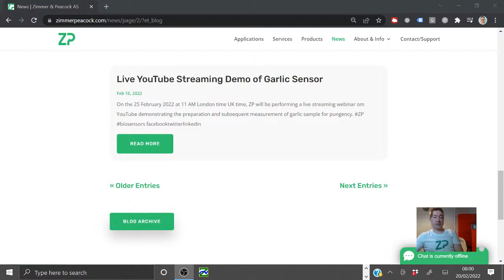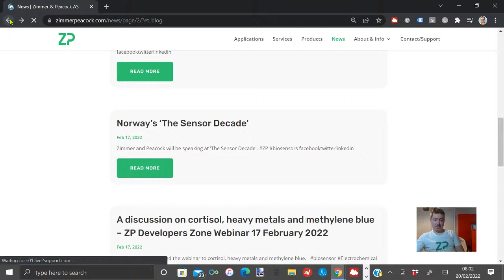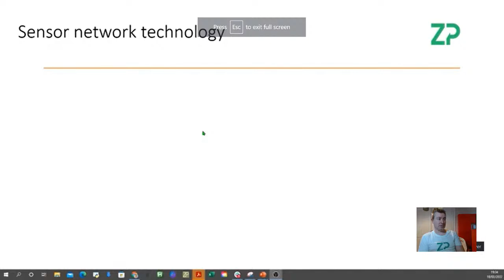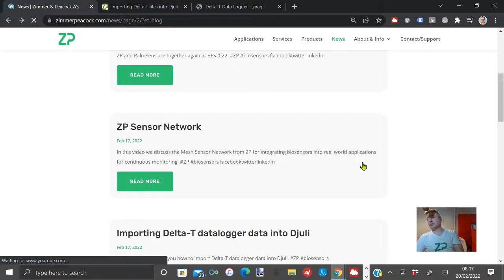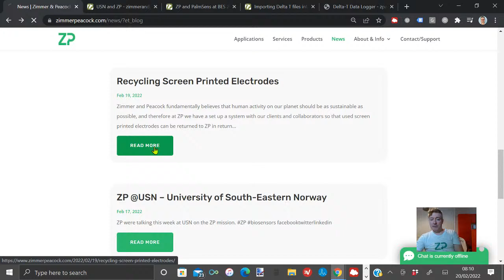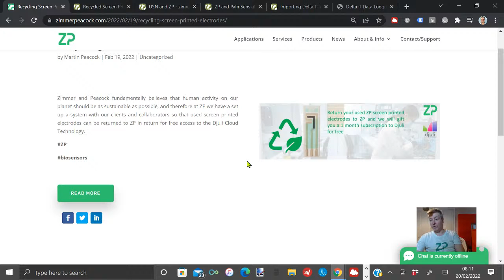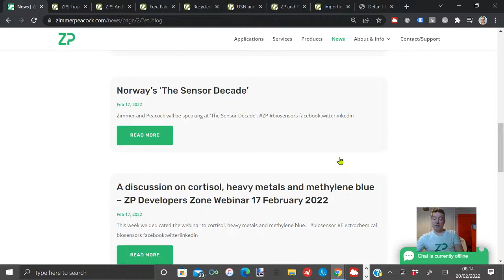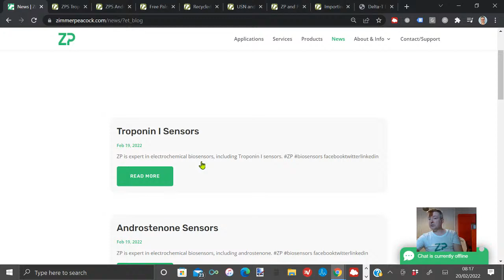ZP Vlog 8 AM London 20 February 2022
A weekly vlog from ZP for our news for the week ending Sunday 20 February 2022.